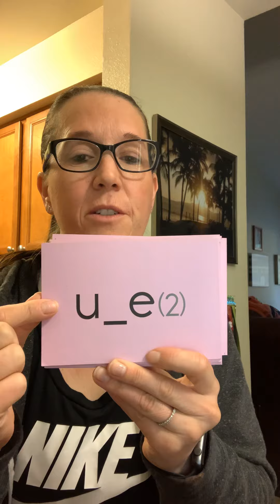Short and long vowels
SIPPS sounds